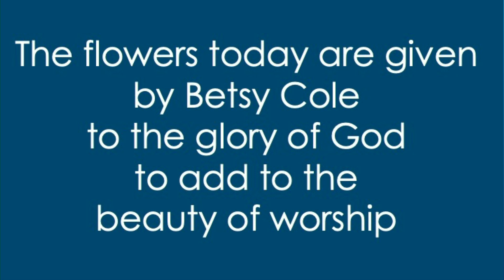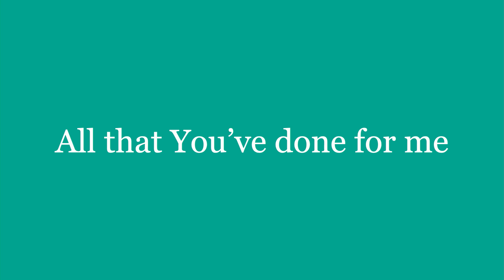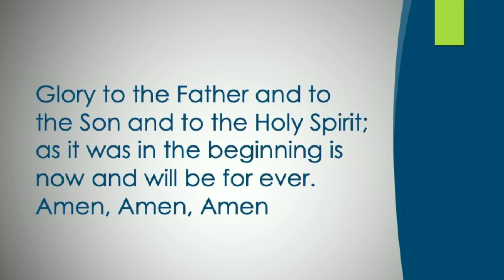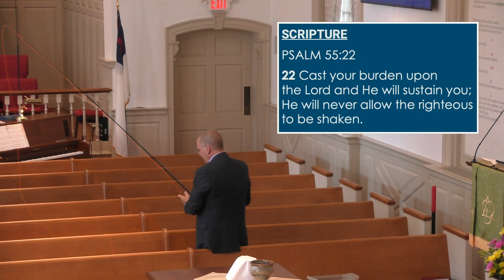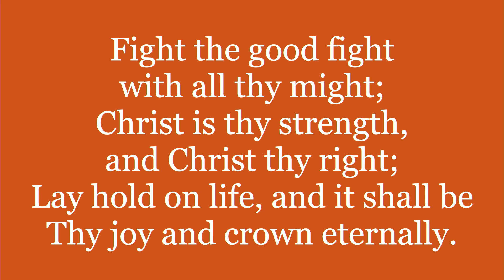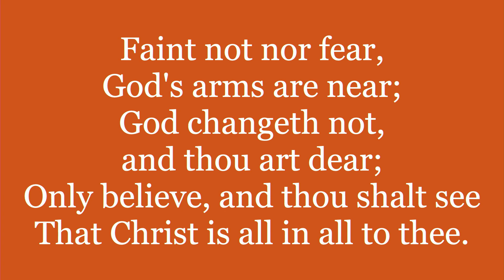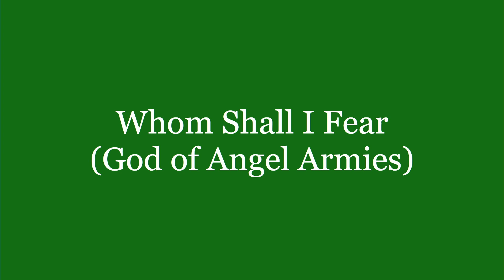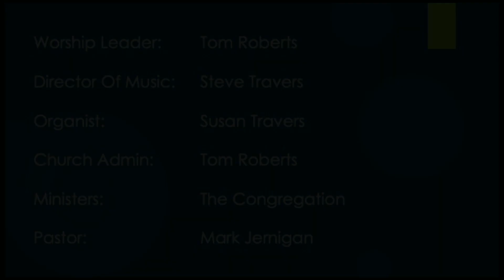Overbrook Presbyterian Church Service 09 04 2022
Scripture: Psalm 55:22
Sermon Title: Cast